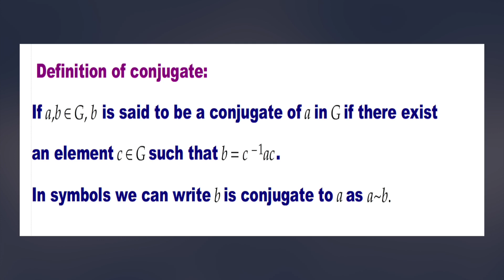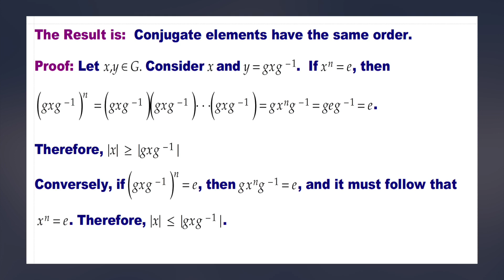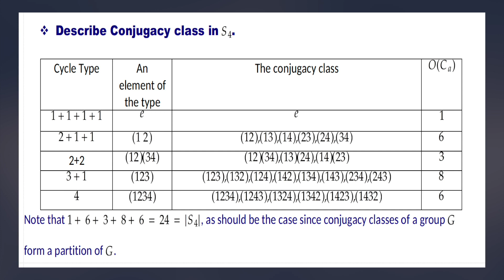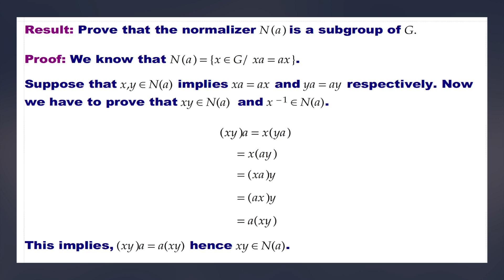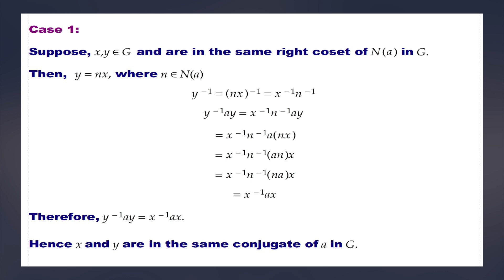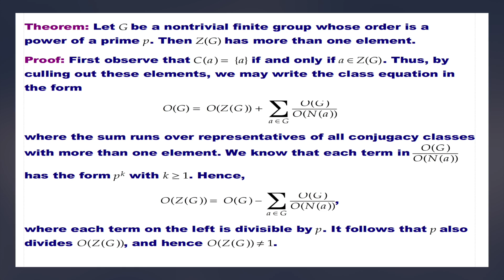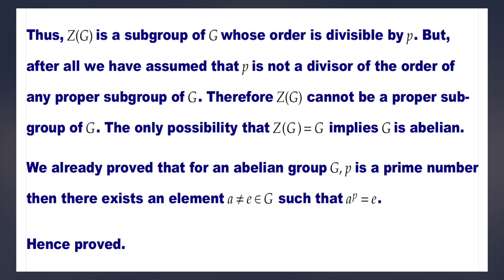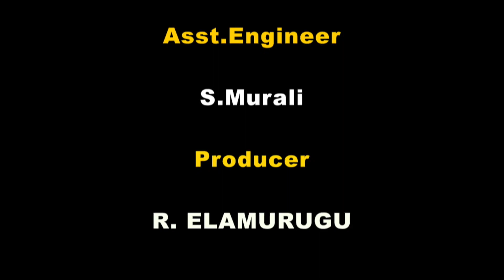Modern Algebra Module 15 Class Equation